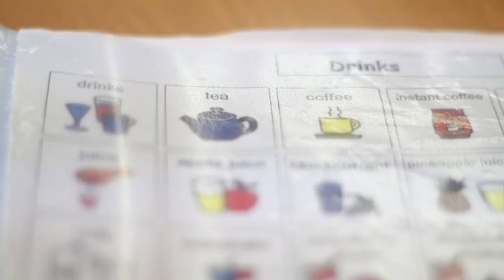Blackfriars Academy - Pride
A quick look at Blackfriars Academy in Staffordshire